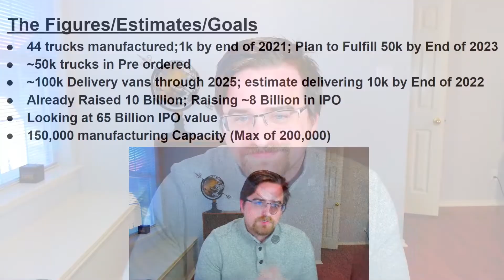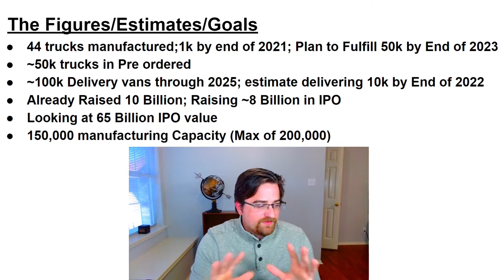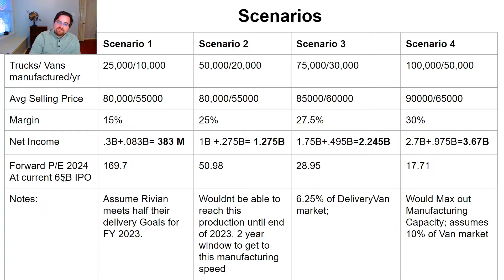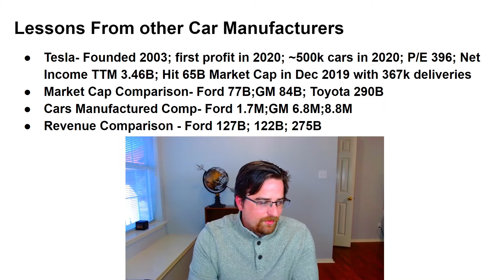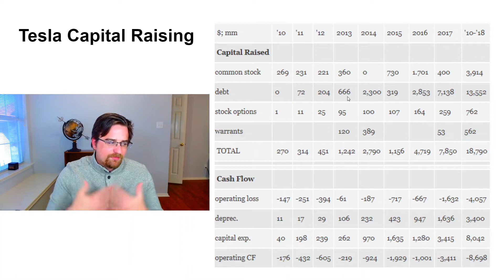Rivian Stock Analysis | 65 Billion IPO | Profitability Scenarios for RIVN Stock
Check out this analysis of Rivian (RIVN) where Frank walks through the facts known pre IPO, paths to profitability, comparison of value versus other manufacturer, strategy, and thoughts.

Rivian vs Tesla vs Ford vs GM vs Toyota

If you like my content please give me thumbs up, that helps a lot.

Alternative names:Rivian, Rivian Motors, RIVN, RIVN Stock

PLEASE NOTE: Stock analysis videos are meant to inform viewers of individual stocks. It is up to every investor to consider how that security could play a role in their overall portfolio. These videos DO NOT constitute a buy or sell recommendation.

Frank will be Frank about how to save and invest in order to reach financial independence. Topics will be about Saving, Investing, Stock analysis, and Market news. Frank Finance looks to build up others by providing information that is meant to inform viewers on strategies and techniques as applied to saving and investing.

I am not a financial advisor. Not all topics are meant for every viewer and are geared toward education. I am passionate about saving & investing and seek to motivate my viewers, so that they also, can be successful with their finances.

0:00 Intro & Agenda
0:40 The Facts Pre IPO
1:36 Valuation Scenarios
6:31 Rivian compared to Tesla and others
9:33 Total Capital Raised Compared to Tesla
10:28 Thoughts and Considerations